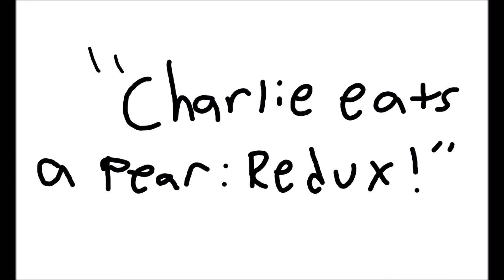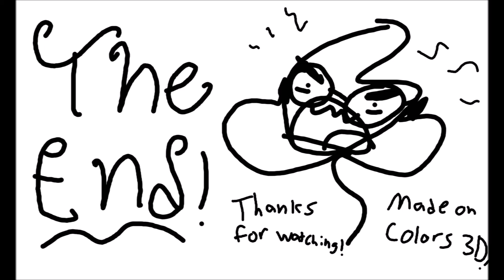Charlie Eats a Pear: Redux - A Cooldisks 'Toon'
A remake of my original video made in 2012 that follows It's Always Sunny in Philadelphia characters played by my stick figure OC's!

I really wanted to update this thing in some form or fashion, so doing this in my current art style was an absolute must. Enjoy, maybe!

Some of my Links:
Twitter.com/cooldisks101
Instagram.com/browniesocks101
Colors.com/cooldisks101